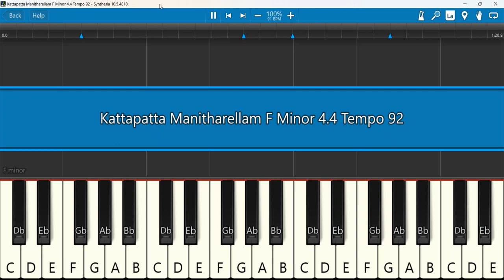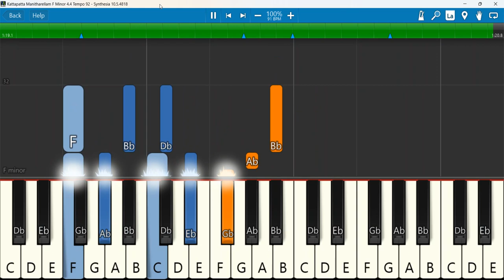Kattapatta Manitharellam Keyboard Notes F Minor 4/4 Tempo 92 | கட்டப்பட்ட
kattapatta Manitharellam | கட்டபட்ட மனிதரெல்லாம் | Father.S.J.Berchmans | Holy Gospel Music
Keyboard Notes